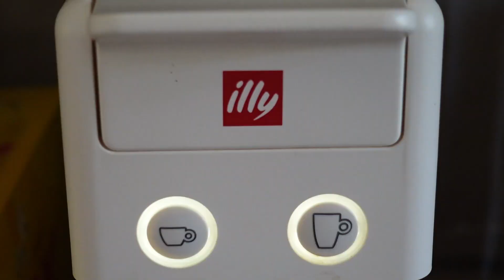(왕쉬움) 🤎 주말동안 먹을 티라미수를 만들어요! 🤎 Making Tiramisu for My Weekend Treat!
쉽고 맛있는 티라미수 만들기! 🤎
꾸루팁: 하루정도 냉장고에 넣어두세요 그럼 더더더더 맛있습니다 🤎
Tip: please keep it in the fridge for a day then it would be even more delicious!

mascarpone*